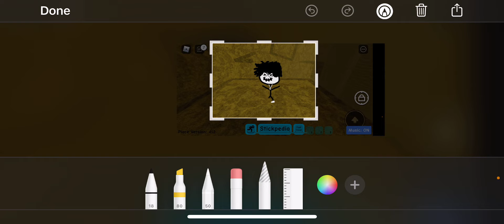How to get the dark sand dual in find the stickman (101)